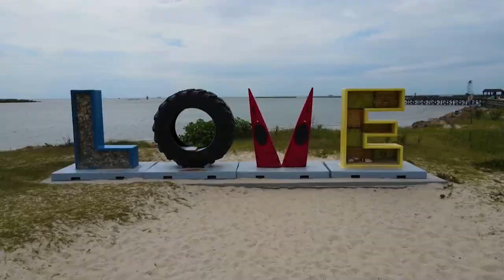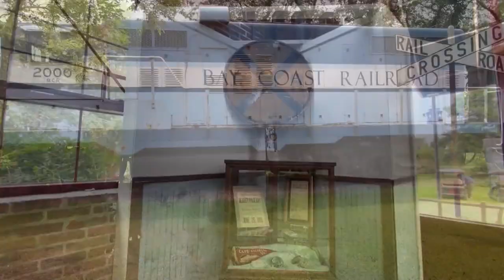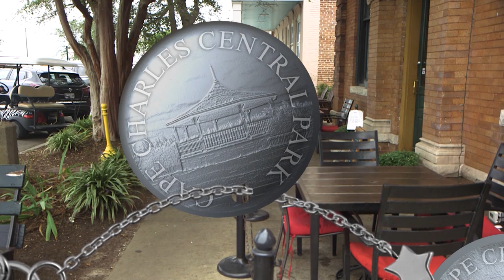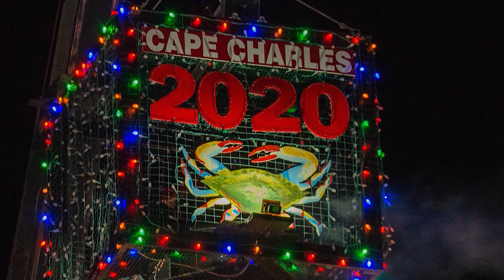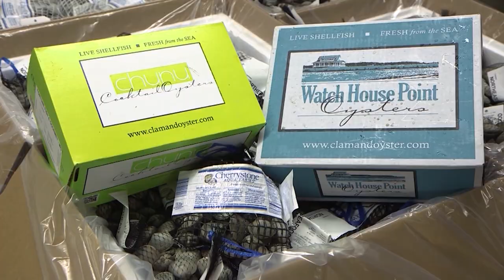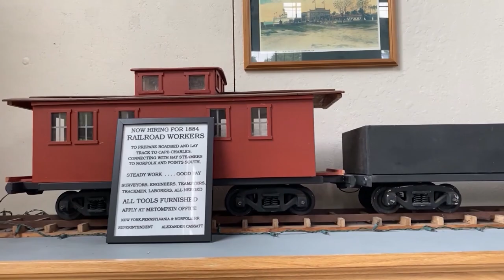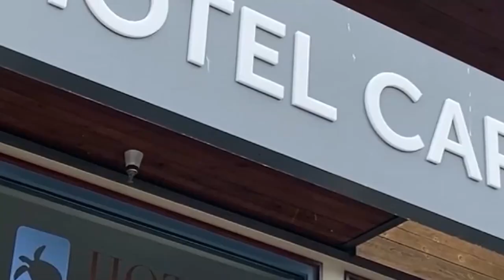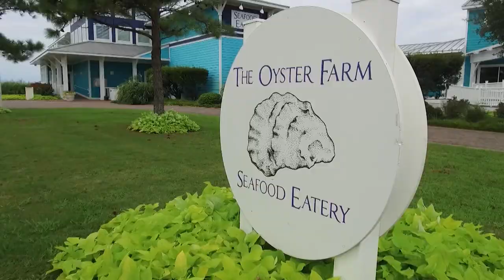Exploring Cape Charles, Virginia